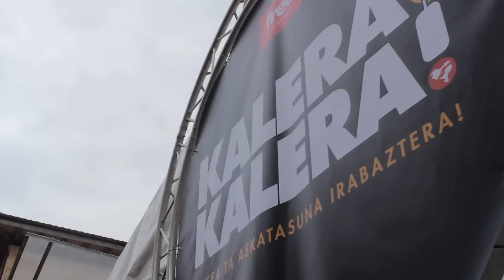Dispertsioaren seme-alabak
Sakabanaketa pairatu duten hainbat gaztek beraien bizipenak kontatu dizkigute. Bizitako oztopo guztien gainetik dispertsioari "hortzak erakusten" ikasi dutela adierazi dute.